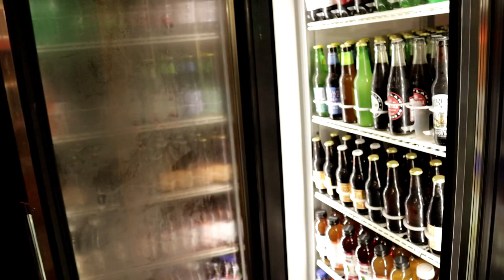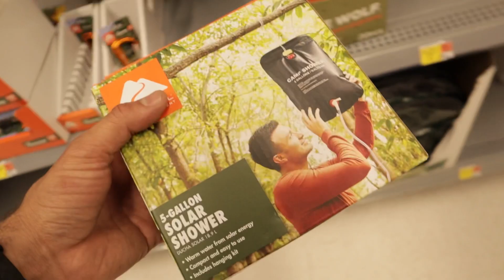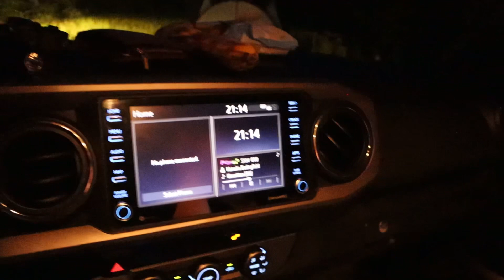Road trip to the Northeast Kingdom VT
We started out on June 5 finishing a few Homestead chores in New Jersey then hitting the road north to Vermont but once we got the future farm site. We quickly realized we were able Camp out on the property due to the overwhelming parasite problem

Taking Me High, Taking Me Low (Instrumental Version) by Gold Flow
In the Sun - Colton Walls